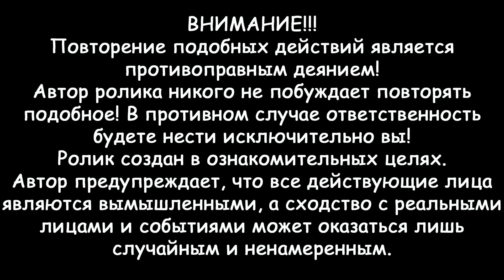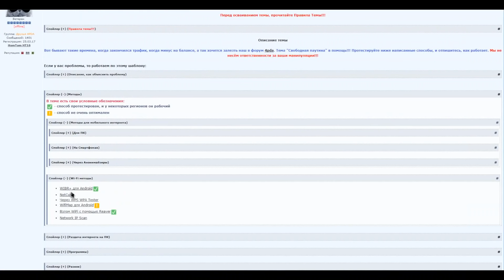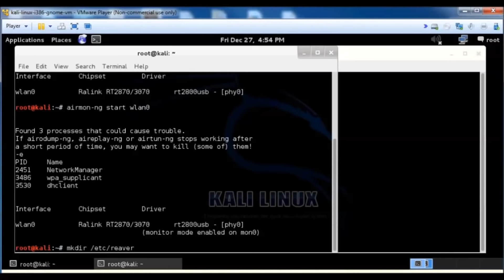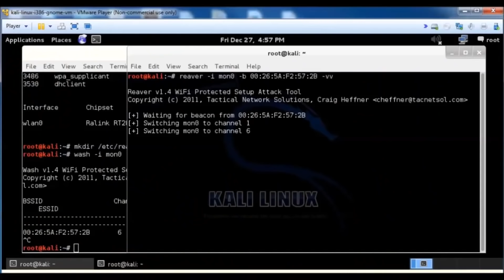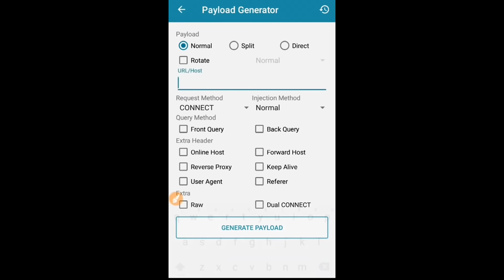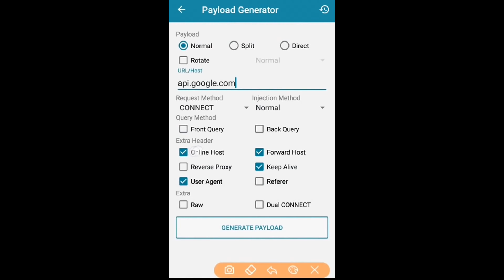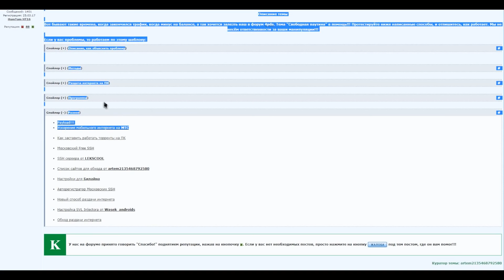Свободная паутина | БЕСПЛАТНЫЙ ИНТЕРНЕТ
Повторюсь, что информация взята с открытых источников, а именно с форума 4pda, использовать её во вред запрещено, не советую рисковать.
Здесь вы увидите как могут воспользоваться уязвимостью сотового оператора, который предоставляет доступ к интернету при отрицательном либо нулевом балансе.